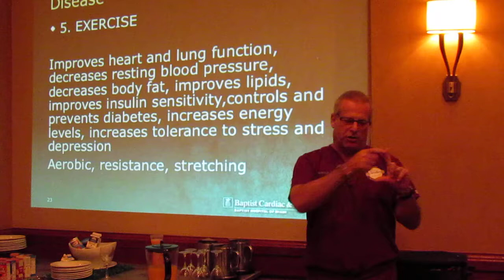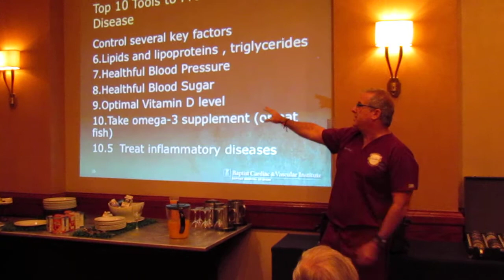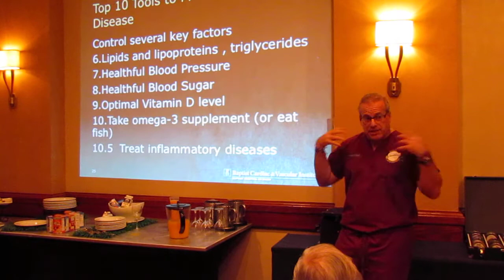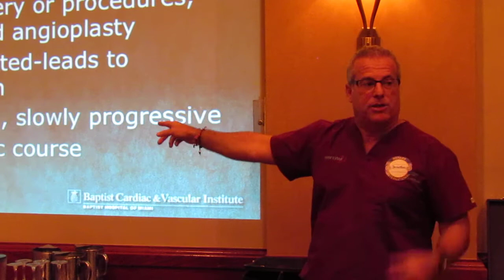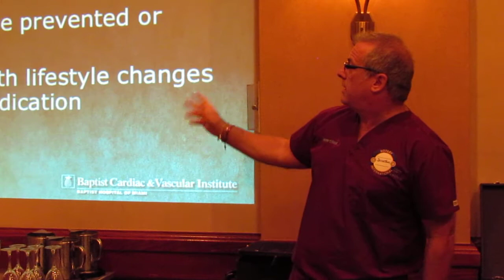Dr. Jonathan A. Fialkow On Heart Disease and Diabetes 2 of 2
Dr. Jonathan A. Fialkow, cardiologist and managing partner of HeartWell Cardiology Centers , speaks to members of the club about the risks of developing heart disease and diabetes. A Kendall physician, Dr. Fialkow is on a crusade to educate people at an early age about how to prevent heart disease and related diseases.